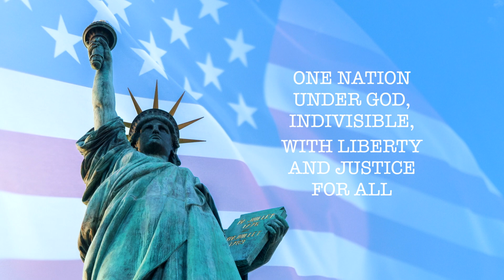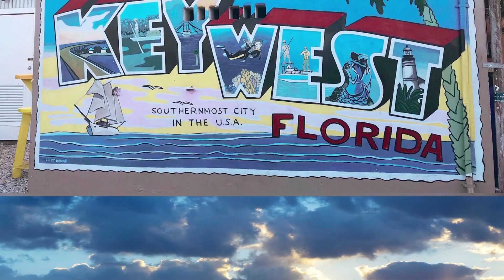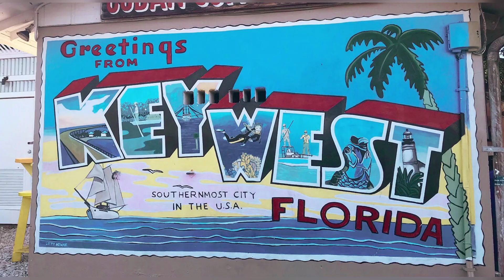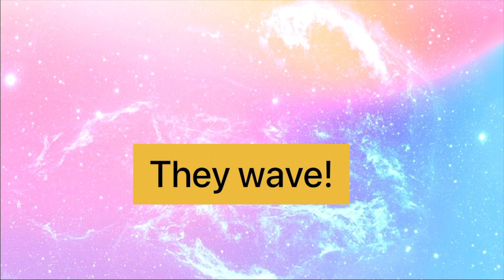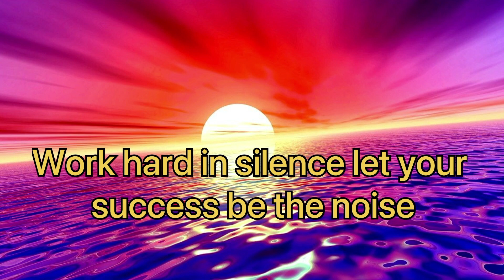Morning Announcements 1-19-21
Little Known Facts, Into the Wild, FL Hot Spots, Jokes with Ben